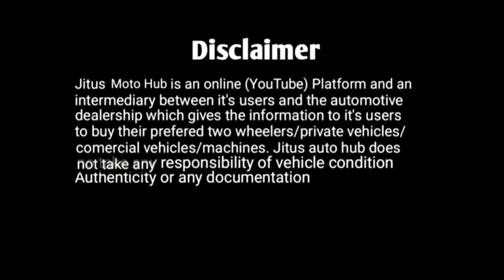Tata 3718 Truck For Sale in Assam Guwahati